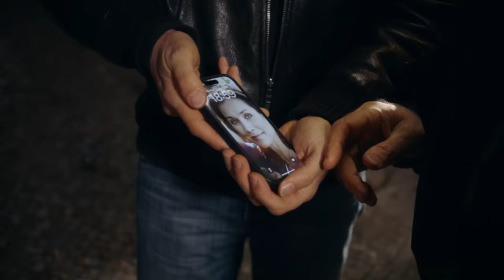Ritter Lean, Ski Aggu – HUSO (prod. Dauner, Ritter Lean)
Hier unser Video zu Huso ❤️ da steckt mies viel Liebe drin also danke, dass ihr guckt!!!

Stell dir vor ich geh auf Tour und stell dir vor du warst nicht da

05.03.25   Leipzig
06.03.25   München
07.03.25   Stuttgart
09.03.25   Frankfurt
10.03.25   Köln
12.03.25   Dortmund
13.03.25   Hamburg
14.03.25   Berlin

MUSIK
Prod. by: Dauner, Ritter Lean

Creative Direction: Ritter Lean & Ski Aggu

Creative Concept: Ski Aggu & Ritter Lean

Cut: Ritter Lean

TALENTS

Tadeu & Nathan